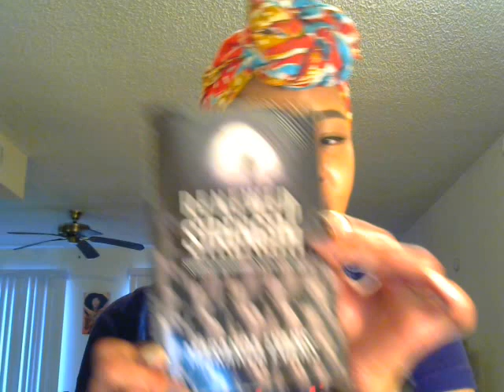Welcome to Motivation with ME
Hey! It's ME (Maranda Evans), your favorite unfiltered motivator. We all need encouragement to keep pushing towards our goals and dreams.

Unfu*k Yourself by Gary John Bishop